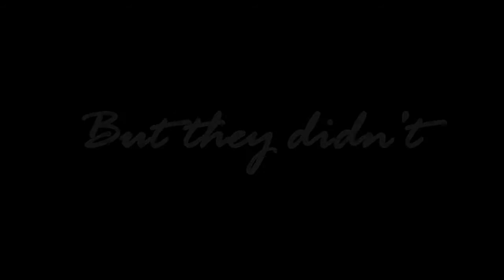Don't Look Back - Trailer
Okay this is a new story, please tell me if you think I should make it or not :D

1. Did you like the trailer?
2. What do you think the family is hiding?
3. What actors/actresses would you like to see in the story?
4. Would you watch the show?
5. Who would you rather want dean to be with bethany joy lenz or sophia bush ? :D

Please tell me what you think :D